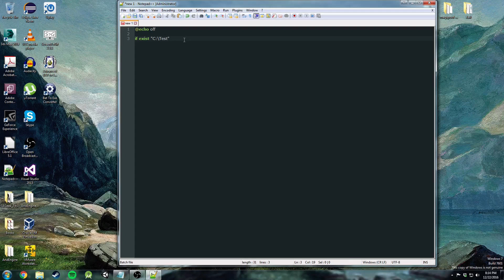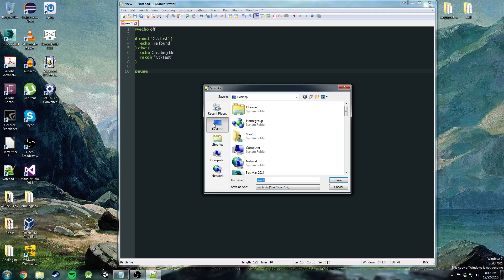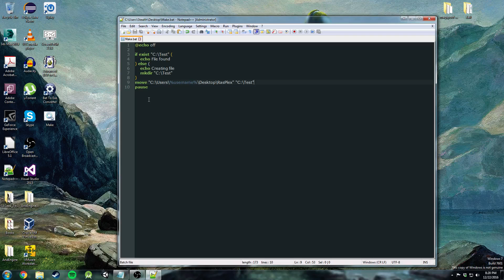If exist statment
In that tutorial I will be giving you a quick run down of how to use and if exit statement to check and see if a folder is on you hard drive